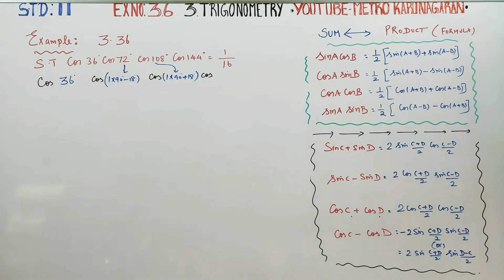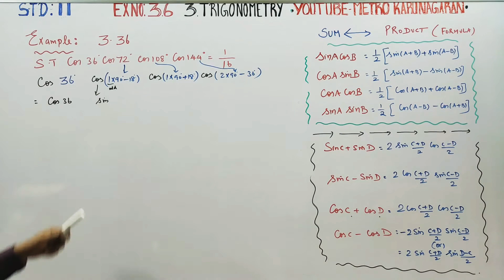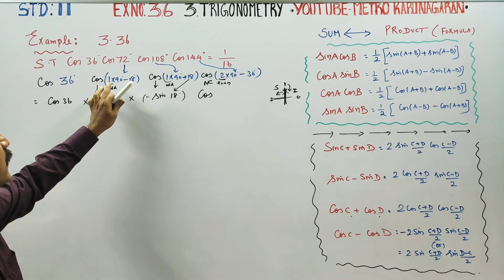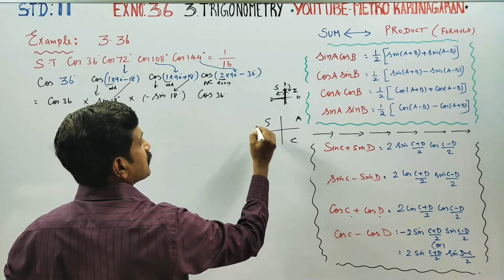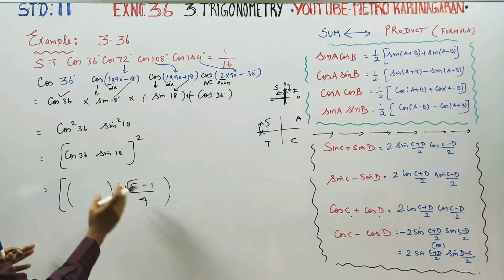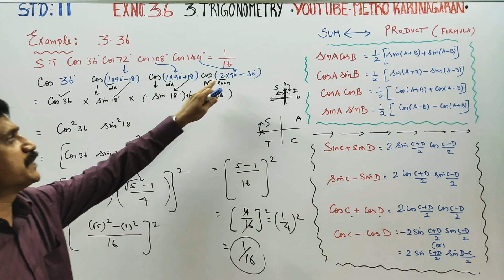11th Std Maths Example 3.36 Show that cos36°cos72°cos108°cos144° = 1/16